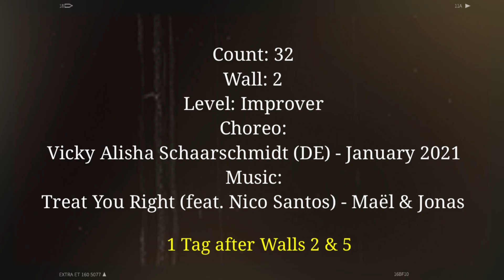Save Your Kisses line dance(Improver) 세이브 유어 키쎄스 라인댄스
(In the video, I wrote the choreographer and the music incorrectly.  So, I modified it in the details section below.  Sorry🙏)

👇설명영상을 클릭하고 함께 스텝을 연습해보세요💞
☝️Click the tutorial video and practice the steps together💞

💎Save your kisses💎
The tutorial video will be uploaded tomorrow😊

Count: 32
Wall: 2
Level: Improver
Choreo: Mark Furnell (UK) & Chris Godden (UK) - December 2020
1 Tag after Walls 2 & 5

🔷영상반,자격증반 상시모집🔷

Dance by Jewel linedance

(사)코리아노블라인댄스협회(민간자격등록협회)
🌹성북지부장 김기주

💎쥬얼라인 월요영상반 오후 4:00~5:50(6호선 안암역)
💎쥬얼라인 월요영상반 오후 6:20~8:00(6호선 안암역)
💎쥬얼라인 토요영상반 오전 10:00~11:50(4호선 성신여대역)